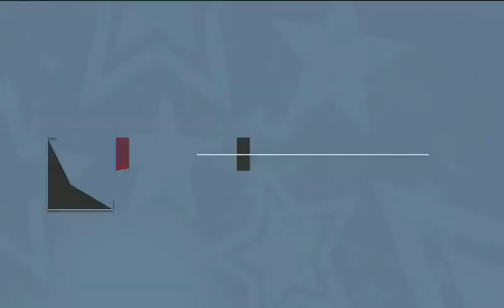Campaign 2018: Rep. John Spiros (R) Incumbent Candidate for 86th AD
On October 9, 2018, Senior Producer Steve Walters interviewed Rep. John Spiros (R-Marathon) who is running for reelection for the 86th Assembly District in the upcoming election.